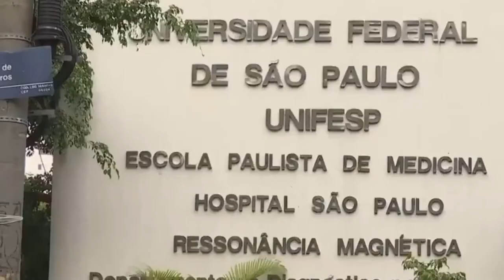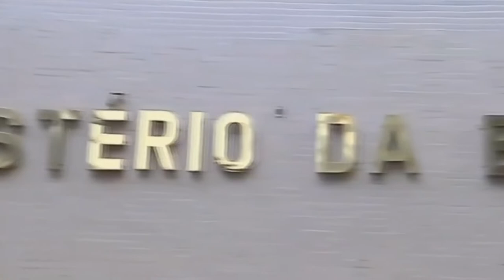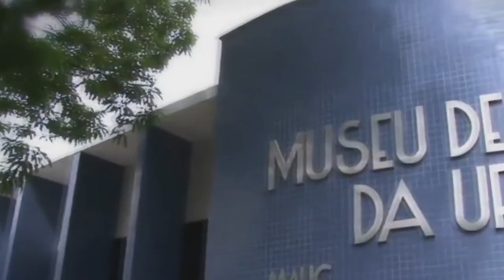CORTES DE RECURSOS À UNIVERSIDADES E INSTITUTOS FEDERAIS IMPACTARÃO O FUNCIONAMENTO E ANDAMENTO